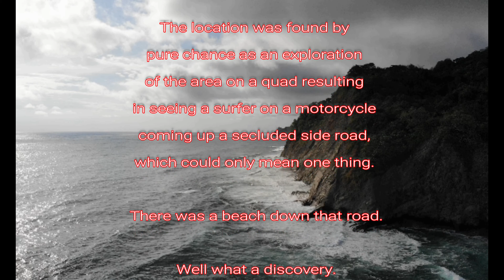Playa Barrigona, Guanacaste, Costa Rica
This is a hidden beach that only the locals know about. Hard to find, but so worth the search. I found it by accident when a local surfer came up the unmarked road with a surfboard. I knew there had to be a beach down yonder and low and behold, there it was.